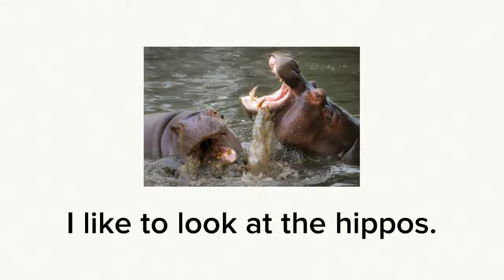At the Zoo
Photos from Morgue File and Flickr users Tambako the Jaguar, Nathan Jones, DeusXFlorida, William Warby, and Corey Leopold.

Text by Dr. Rick Chan Frey.

Audio and video production by Meagen Farrell.